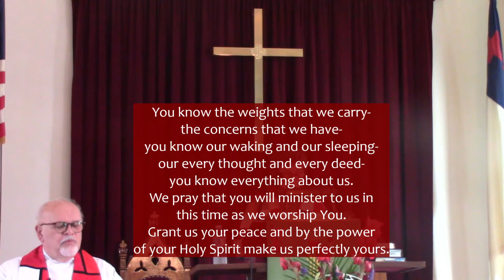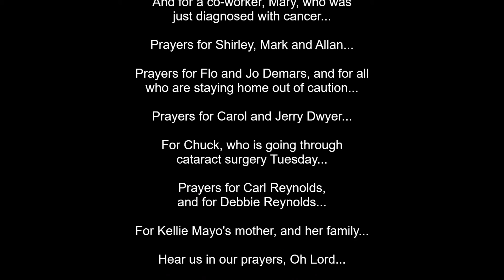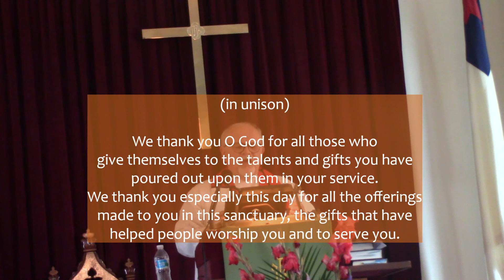"God and Country" (online worship service 10 18 2020)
Good afternoon and welcome to our online worship service, with text inserted so that you may follow along at home!

Tuesdays and Wednesdays (usually 10-2) are Pastor Brian's office hours.
You can also reach out on Facebook.

Due to COVID, we are not holding our regular events right now, and indoor worship is masks online, socially distanced, with no sharing of worship items.